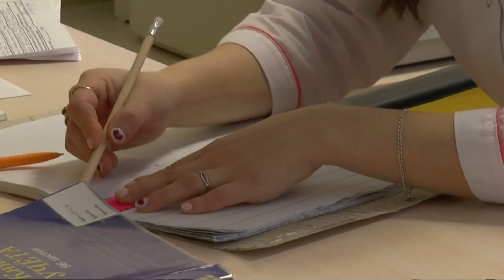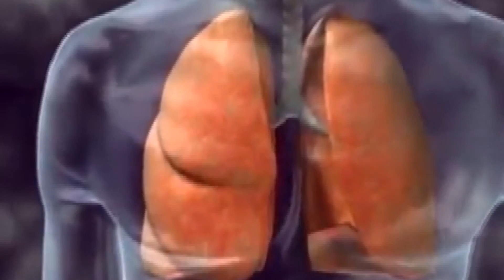В Казани прошёл всероссийский форум пульманологов